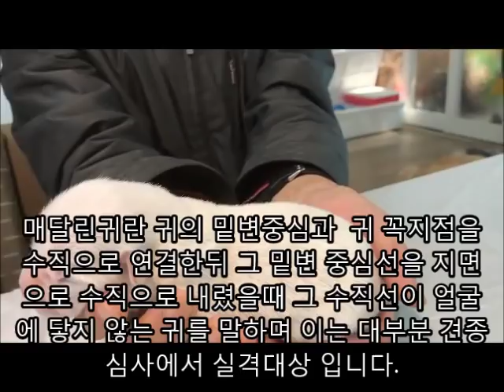진돗개 감식법 - 출생3일에 순혈도 보는 법,매달린귀와 좋은두상구별법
진돗개는 모든 포유류가 그렇듯 뱃속에서 먼 조상인 공룡을 닯은 모습부터 지금의 조상까지 변화 합니다. 그리고 층행후 3일에 가까운 조상의 모습을 보여 줍니다. 이것을 살피면 가까운 조상의 다른 견종 유입 여부를 확인 할 수 있습니다.

아울러 모색을 보아도 짐작할 수 있습니다. 진돗개의 모색을 보고 짐작하는 방법과 호반과 블랙탄에 관한 설명,좋은 두상으로 착각하는 매달린귀,진돗개 아기의 청력발달이 다른 견종과 다르다는 점등을 하나 하나 짚어 설명 드립니다.
재구는 먹구에서 나오는 4가지 유형중 하나로 블루와 이자벨 그리고백구,리버색과 함께 먹구의 또다른 표현 입니다. 연구소에선 재구를 이자벨로 분류하며 일본인들이 고마색이라 부르는 볶은 참깨색이 아닌 생참깨색을 재구라 분류 합니다. 모색의 정의는 유형에 따라야 하며 그것이 올바른 분류라 여기는 탓 입니다. 이자벨의 한국명칭을 참깨색으로 정의 하는 것이 연구소의 입장이며 이를 연구소에선 재구라 칭 합니다.

브리더를 꿈꾸는 사람이라면 반드시 보시길 권합니다.